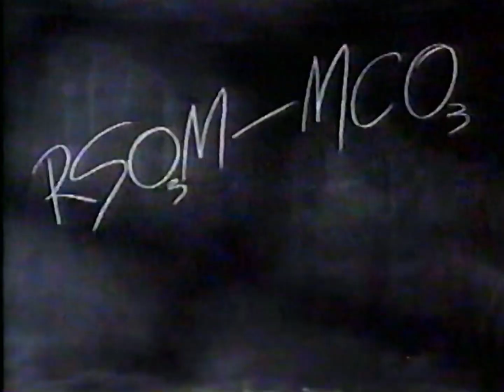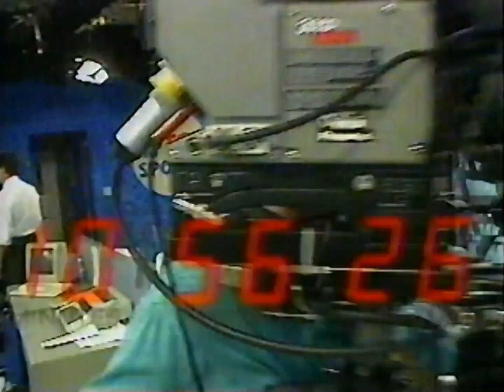1994-08-02 - TQS - Annonces Pubs lors de Sports Plus